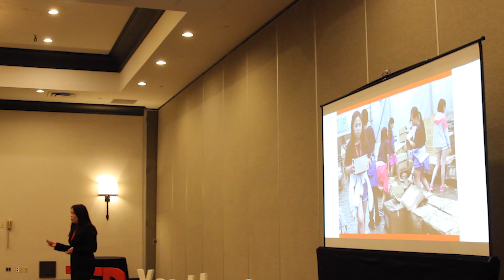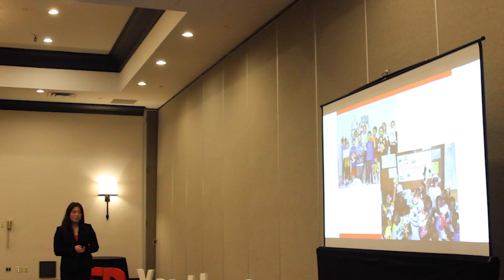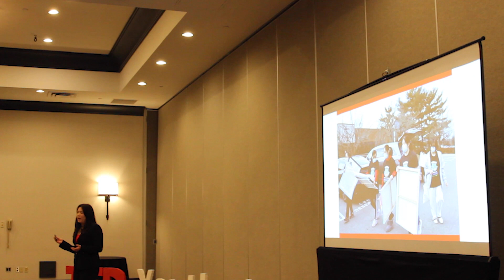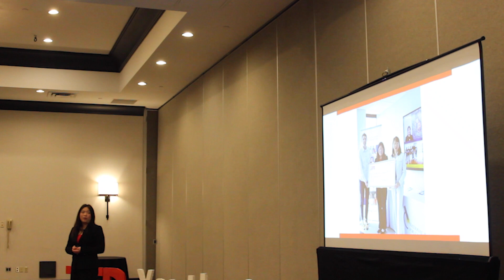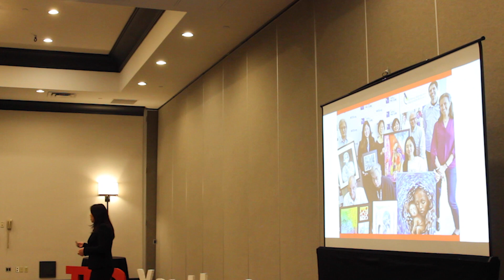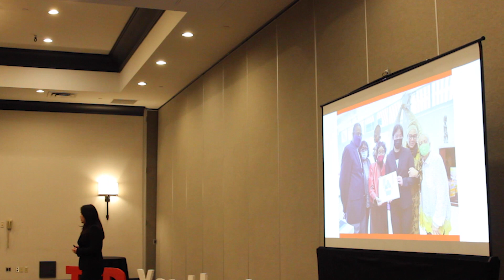Supporting Teen Artists Through Teen Mobile Arts | Chelsea Hu | TEDxYouth@SahaleeRoad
Chelsea established Teen Mobile Arts, a non-profit organization with a global reach, to unite gifted young artists from around the world and showcase their artwork in museums and online galleries, thereby enhancing the diversity, inclusivity, and liveliness of art spaces. Today, she will discuss her efforts to provide support for young artists through her international non-profit. Chelsea Hu is a Buteo Scholar and junior at BASIS Independent McLean in Virginia. A fine artist and dedicated student STEM-researcher at Georgetown University, Chelsea is also the debate captain for Metro D.C. Speech and Debate and a competitive épée fencer. Chelsea has studied painting and sketching for over eight years and finds that artistic expression transcends cultural and political arguments, allowing more intuitive and open communication. To that end, she founded the international non-profit Teen Mobile Arts (TMA) to bring together talented young artists worldwide to exhibit their artwork in museums and online galleries, making art spaces more diverse, inclusive, and vibrant. This talk was given at a TEDx event using the TED conference format but independently organized by a local community.